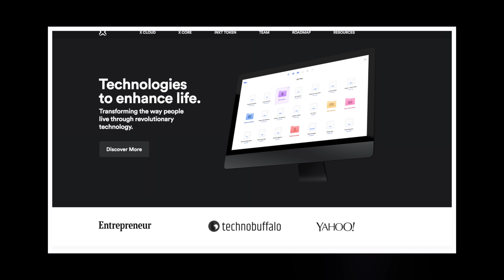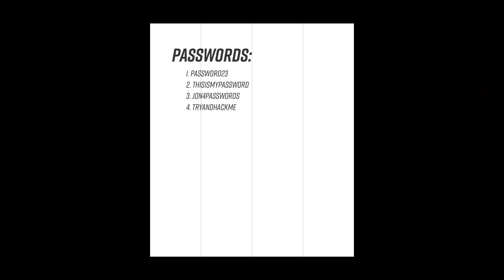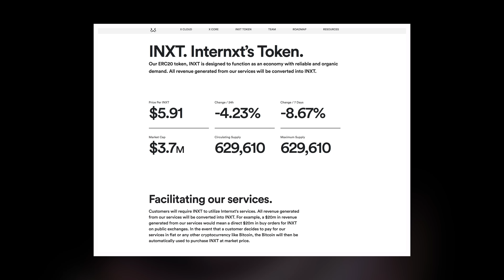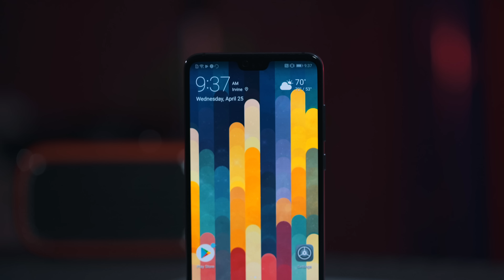Secure Your Data + Win an iPhone X!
Technology, for the most part, has tremendously improved our lives, but when it comes to security, it has made things messy. Internxt is looking to solve this problem and with their first product, X Cloud, you'll be able to finally store your data securely. On top of that, we've also partnered to give away a new phone! Check out the links above to get started.